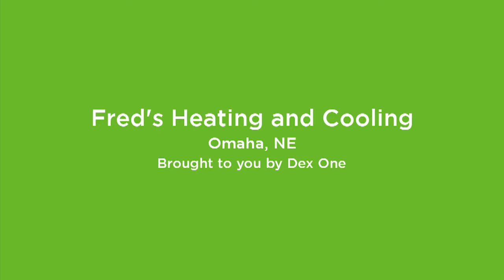Fred's Heating & Air